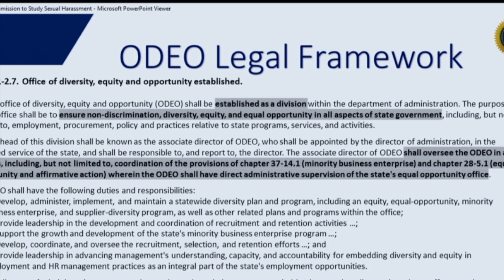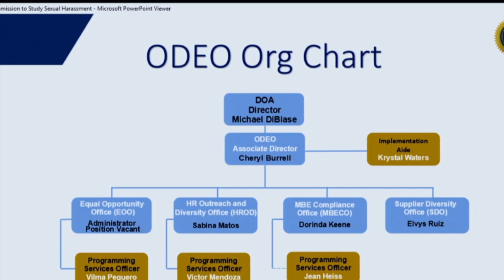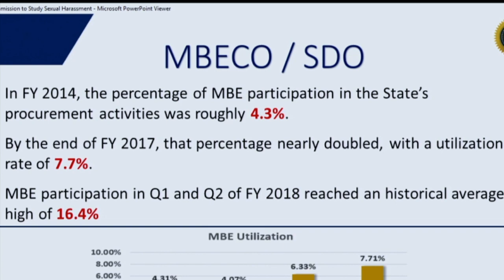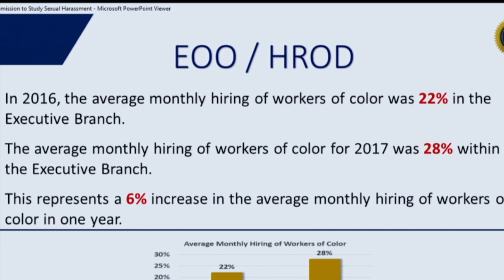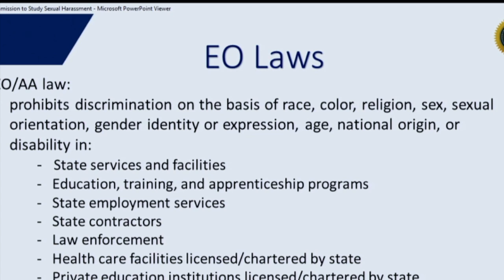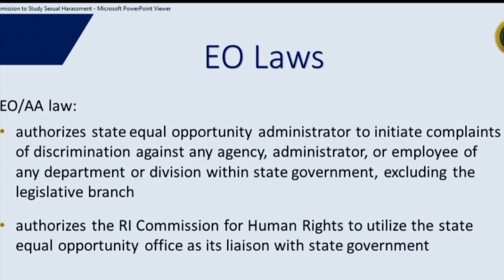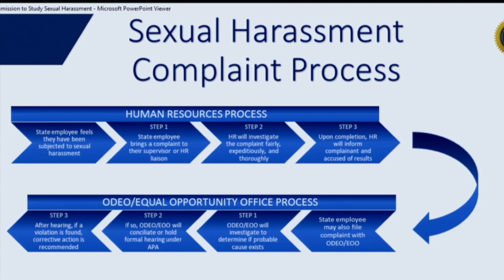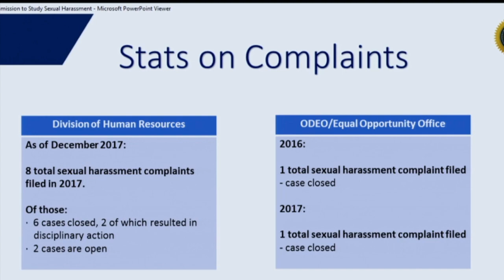Breaking Down Rhode Island's Sexual Harassment Prevention Progress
The video captures a presentation by Cheryl Burrell, Associate Director of the Office of Diversity, Equity, and Opportunity within Rhode Island’s Department of Administration, alongside Kyle Adam Onus, Executive Director of Human Resources for the same department. The discussion, held on April 3, 2018, focuses on the structure and achievements of the Office of Diversity, Equity, and Opportunity, particularly in addressing non-discrimination and sexual harassment within Rhode Island state government.

Burrell outlines the office’s responsibilities, including overseeing the State Equal Opportunity Office, Human Resources Outreach and Diversity Office, Minority Business Enterprise Compliance Office, and Supplier Diversity Office. She highlights progress in increasing procurement participation by minority and women-owned businesses and improving workforce diversity. Onus provides an overview of the sexual harassment complaint process, detailing the steps taken when a complaint is filed, from investigation to corrective action.

The presentation also addresses the increase in sexual harassment training for state employees, with data showing a significant rise in participation from 2015 to 2018. The discussion touches on the challenges of reporting harassment, particularly in cases involving superiors, and the potential for anonymous reporting. The video concludes with questions from attendees, including inquiries about training for interns, temporary employees, and contractors, as well as the low number of reported sexual harassment cases in 2017.